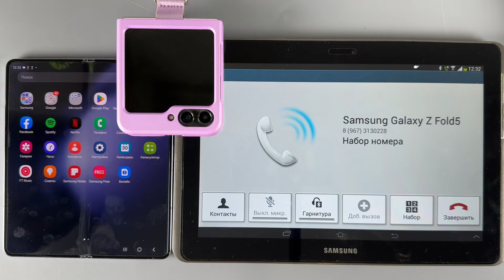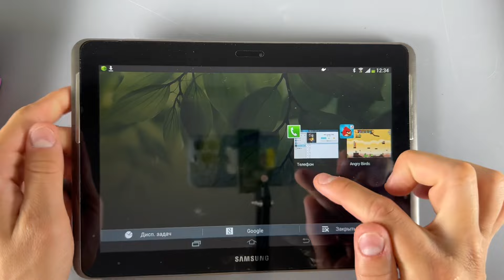Samsung Tablet2+ incoming Call Samsung Z Fold5+ Z Flip5 Android 14+4.4.1